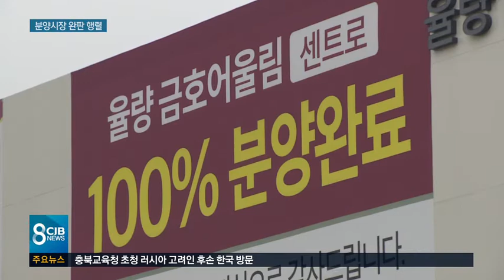여기저기서 '완판'...분양시장 후끈